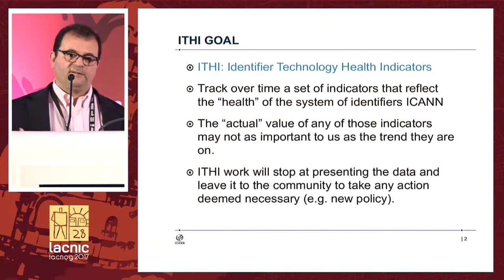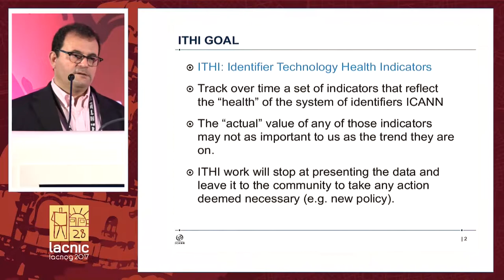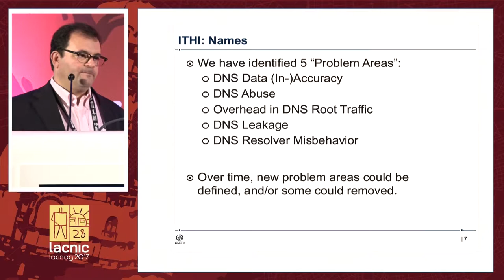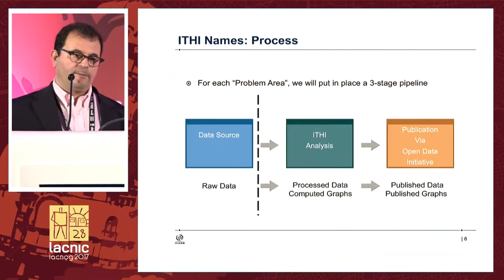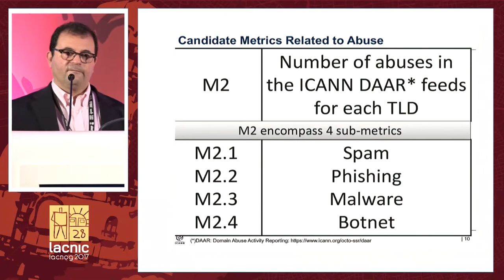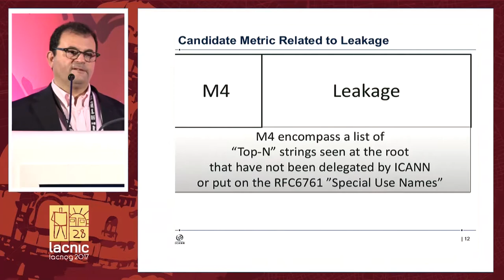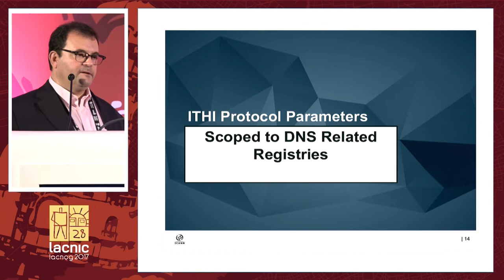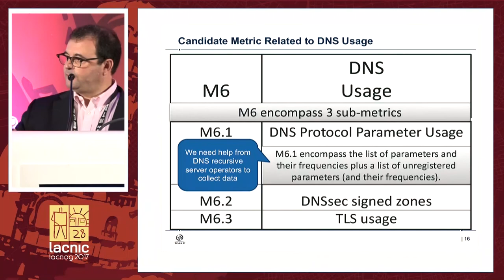Lightning Talks LACNOG LACNIC ICANN's ITHI Initiative